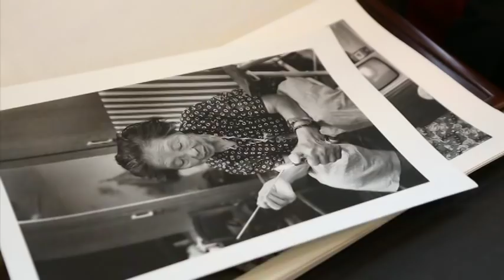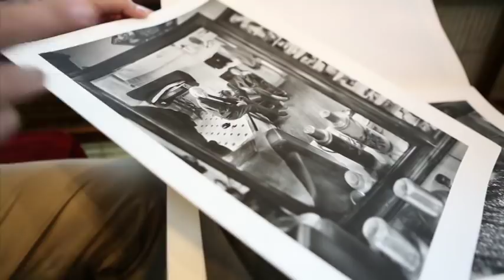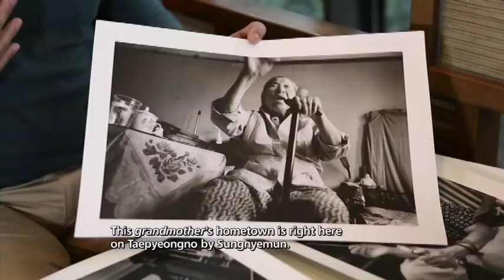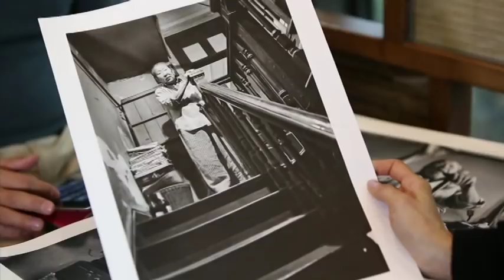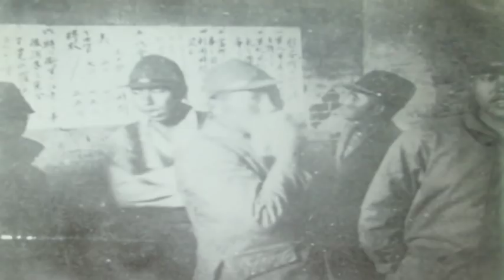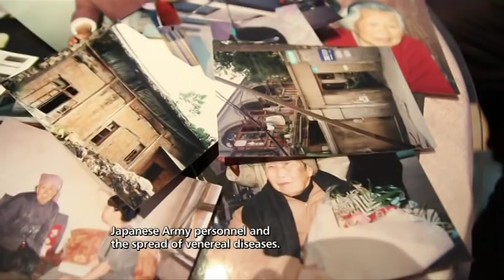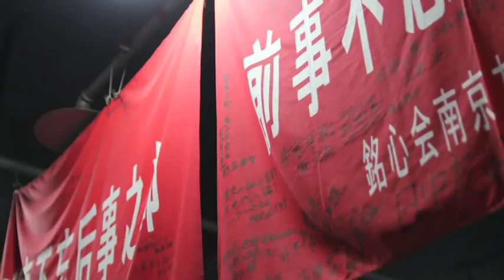One Last Cry - 2. Comfort Women Story in China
Arirang Special Edition,

"Comfort Women" One Last Cry

Human Rights Violation, Crime Against Humanity